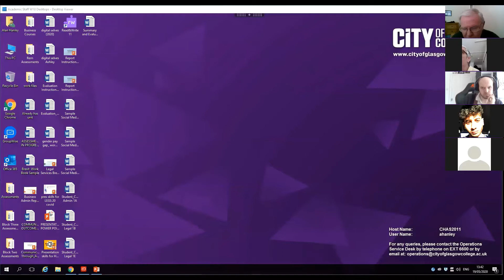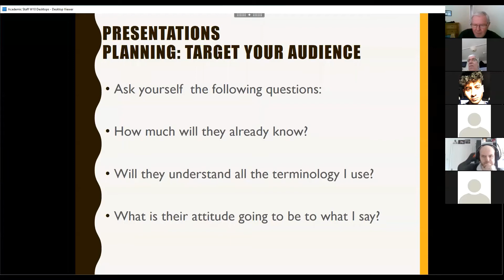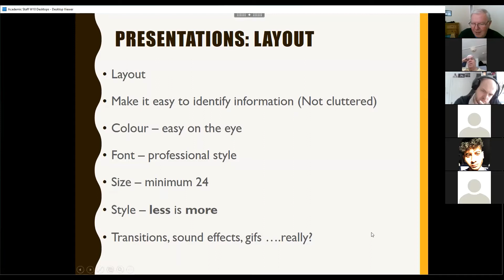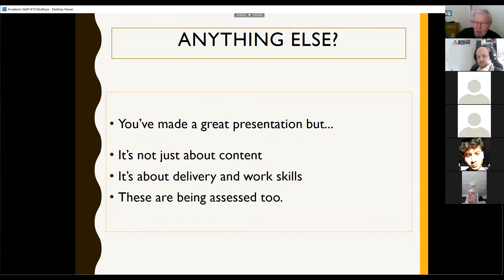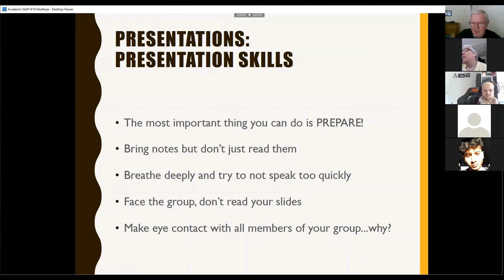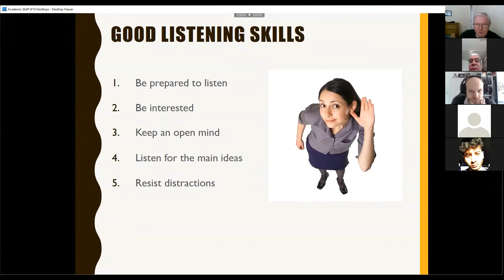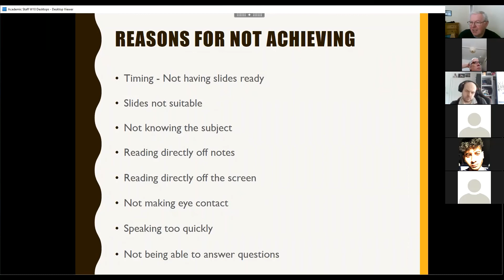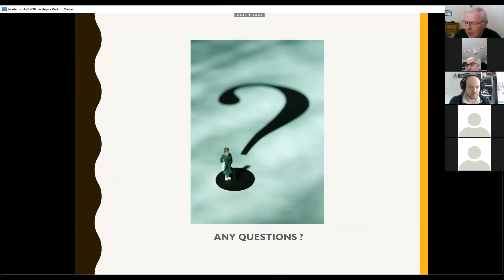Zoom Session Admin 1A 190520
This video covers what is required to be ready to sit Assessment 3.